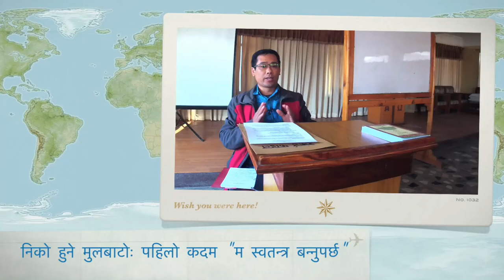निको हुने मुलबाटोः पहिलो कदम "म स्वतन्त्र बन्नुपर्छ" - भाग २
क. मेरो जीवनको सबैभन्दा ठूलो समस्याको स्रोत म आफै हुँ। म मालिक बन्न चाहँन्छु र मैले "आफ्नो पहिचान", "मानिसहरू", "समस्याहरू" र "पीडाहरू" लाई नियन्त्रनमा राख्न खोज्छु।
उदाहरणहरूः यी कुराहरूलाई नियन्त्रनमा राख्न मानिसले निम्न कुराहरू गर्दछ।
१. पहिचानः गरीवले धनी भइ टोपल्नु, नजान्नेले जान्ने भइ टोपल्नु
२. मानिसहरूः आमालाई घुर्की देखाउनु, छोराछोरीलाई थर्काउनु
३. समस्याहरूः जीवनको गम्भीर समस्यालाई "यो त केही होइन" भन्नु
४. पीडाहरूः पीडा लुकाउन मध्यपन, धुवा, यौन, लागु औसध

ख. मालिक बन्न खोज्दाको नतीजाः
१. डर लाग्ने
२. थकाइ लाग्ने
३. जीवनदेखि दिक्क लाग्ने
४. असफल महसुस हुने

ग. यसको औसधीचाहिँ म मानिस हुँ, मसँग यी निम्न कुराहरू छैन भनी स्वीकार गर्नुपर्दछ। अर्थात मैले मेरो कम्जोरी स्वीकार गर्नुपर्छ।
१. मसँग मेरो विगतलाई बदल्ने शक्ति छैन। त्यसै इसाइहरू दोसी भावनामा ३ सेकेन्डभन्दा बढी बस्नु पर्दैन। बदलाको भावनामा पनि तपाई ३ सेकेन्डभन्दा बढी बस्नु पर्दैन।
२. मसँग मानिसहरूलाई बदल्न सक्ने शक्ति छैन।
३. मसँग मेरो पापपूर्न आदतहरू बदल्ने सक्ति छैन।